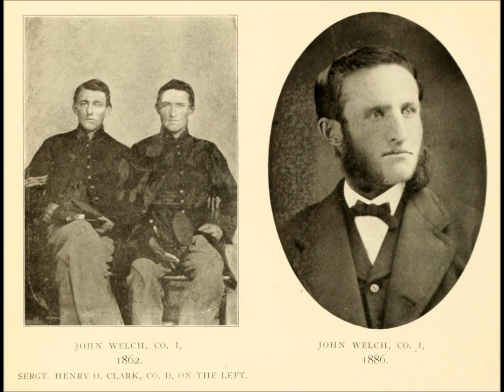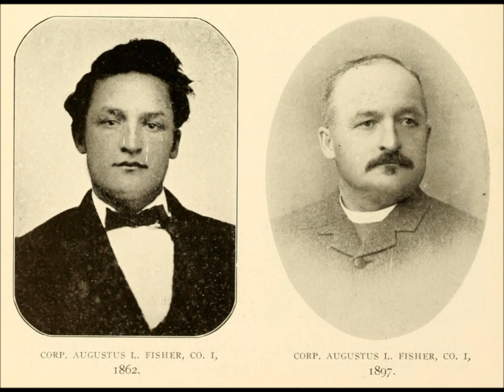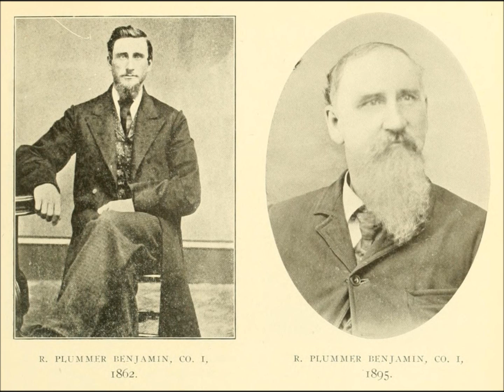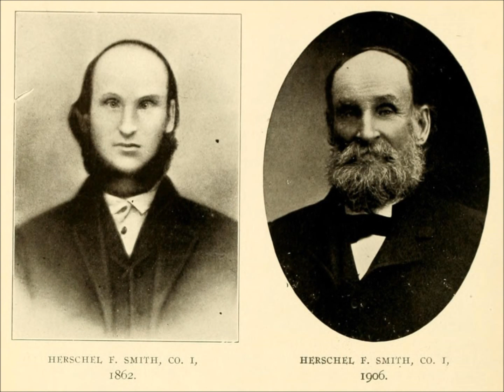"Then and Now" Photographs of Union Civil War Veterans: Part 7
Portraits of Union soldiers who served with Company I of the 13th Vermont Volunteer Infantry Regiment during the American Civil War paired with later portraits of them in the late 1800's and early 1900's. From the book Pictorial History Thirteenth Regiment Vermont Volunteers War of 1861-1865.